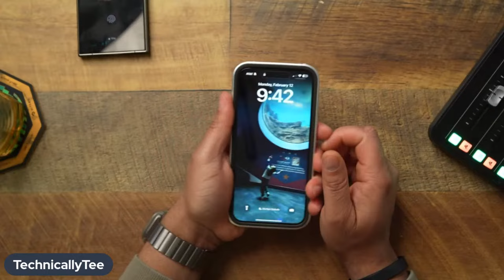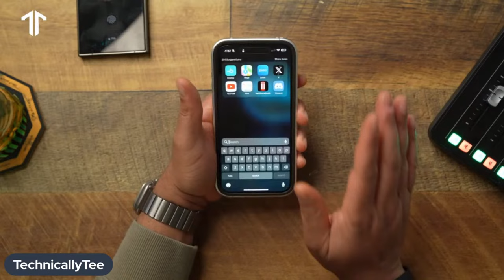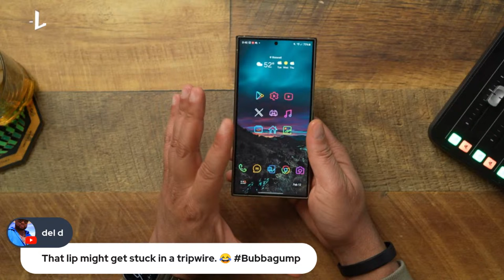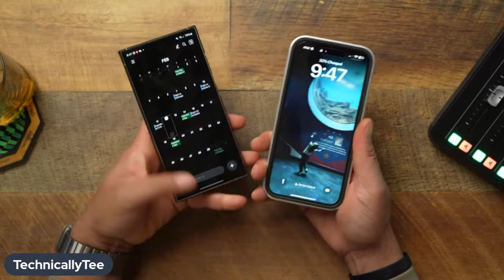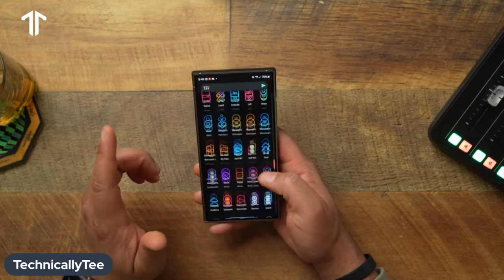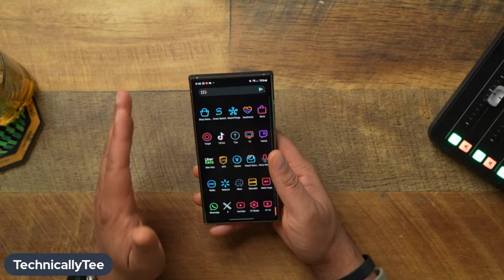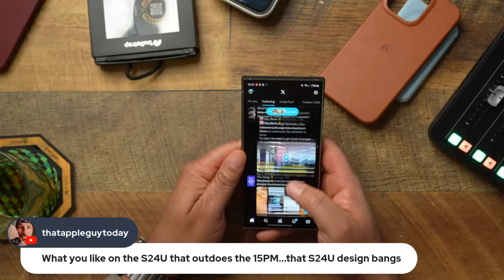Monday Night Shenanigans Live! S24 Ultra Thoughts! New iPhone Accessories & FUN!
Back at it again after a few weeks off, the technical difficulties are cleaned up and we are back! Let's talk a little S24 Ultra talk, get into some new iPhone accessories and whatever else we come up with! Grab your drinks and let's have some fun!

🌃 Interested in the wallpaper pack in the video?
Support my dude Jhawk's wallpaper pack ⬇️